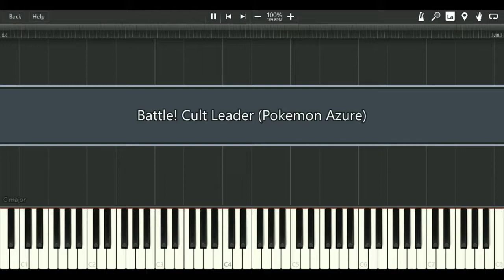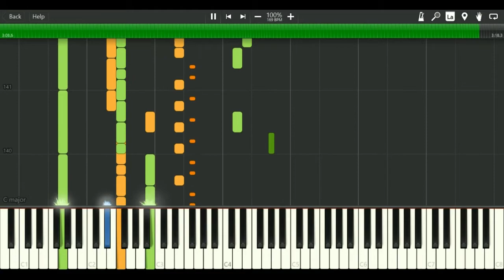Battle! Cult Leader (Pokemon Azure)